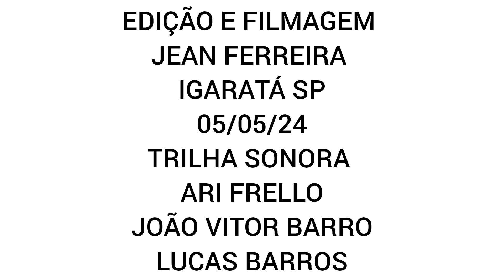VISITANDO SITIO DO TIO CHICO 89 ANOS -IGARATÁ SP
E HOJE FOI DIA DE VISITAR O SITIO DO TIO CHICO ,ONDE ELE MOROU POR MUITOS ANOS ,MAS COM IDADE AVANÇADA FOI PARA CIDADE ,MAS SEMPRE VEM NO SITIO MATAR SAUDADES .